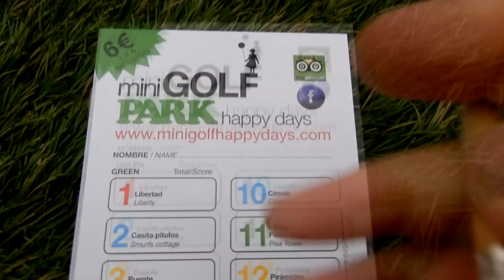Mini golf league with daddy and Lucas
Lucas challenged Daddy for a mini golf league.
Short video because Lucas was to excited to take it seriously...so Daddy won